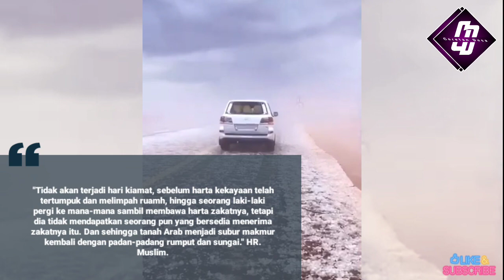Tanah Arab Menghijau! apakah ini tanda akhir zaman❓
Tanah Arab Menghijau! apakah ini tanda akhir zaman sudah dekat?